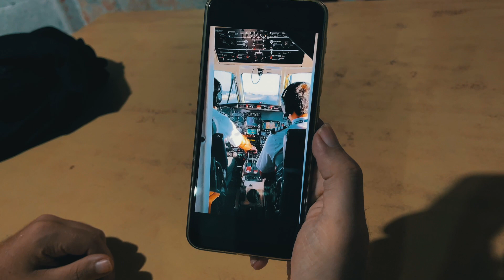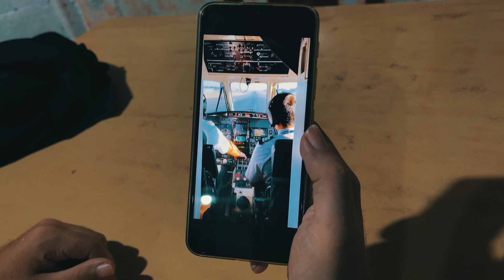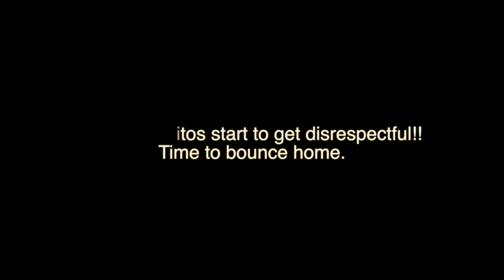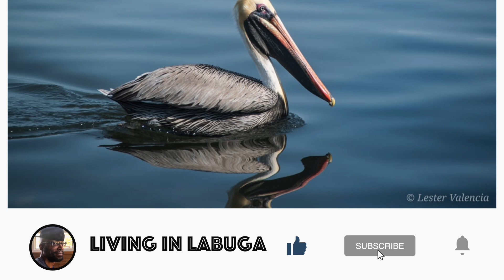Day 22 of my 30 ay Challenge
Day 22 of my 30 ay Challenge, stopped editing for a few hours and hung out with friends